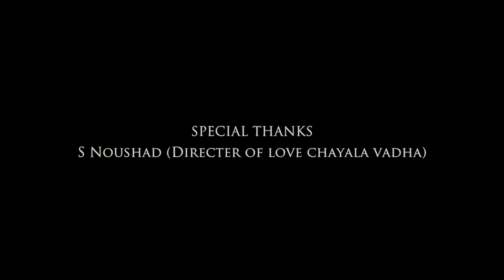Few Business people turning into crazy rockstars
Few business people come out of their routine life and did something really crazy